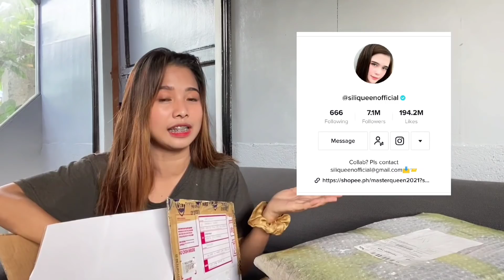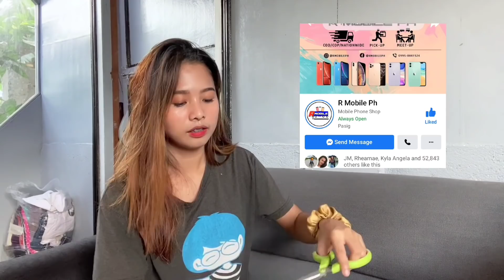The Renovation | May nag padala ng Iphone?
Salamat po sa lahat ng sumuporta sa akin simula una hanggang ngayon.

 ✓Mahalia E. ( Youtube and Facebook page)
✓Mahalia ( Tiktok)
✓mahalia_martinez ( Instagram)
2. Share My youtube videos (anything na gusto niyong e share)
3. Post your Screenshots on my Facebook Group page (Mahalia E. Fans Club )

Reminder: Mamimili po ang aking admin para sa winner.